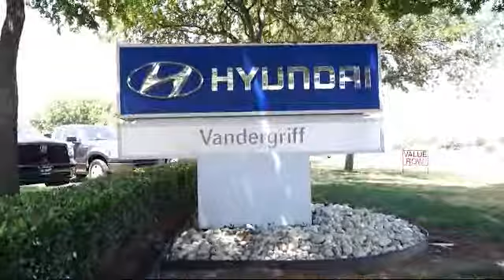2016 Hyundai Sonata Sedan Sport Arlington Mansfield Grand Prairie Dallas Fort Worth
2016 Hyundai Sonata Sedan Sport Stock Number: GH315870 Vin:5NPE34AF9GH315870.

Vandergriff Hyundai
1120 I-20 West